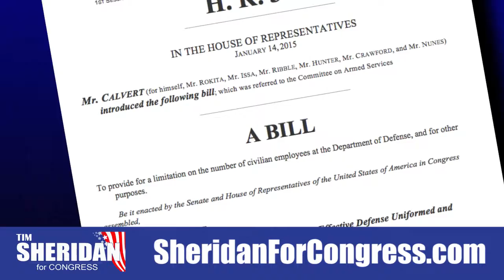Sheridan Reduce Act only2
- Here at Altek Media as a corporate communication firm our video and film production department serves businesses in Riverside, Orange, San Bernardino L.A. Counties and other Southern California regions. We are located in Murrieta California, we offer free quotes and estimates on a wide range of promotional, sales, demonstration, training video presentations.
We also provide video production and post-production, services for audio and video podcast and explainer and whiteboard videos for YouTube, social media and websites. If you're looking for the best video and film production services along with advertising, marketing and public relation strategies for your corporation communications. Just search for Video and Film Production near me or in Riverside, Corona, Temecula, Rancho Cucamonga, Perris, Murrieta, Menifee and Moreno Valley or other cities or visit altekmedia.com or call .